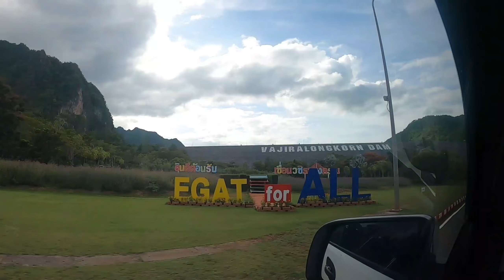พาเที่ยวเขาแหลมสกายวอล์ค เล่นสไลเดอร์บก ชมวิวสันเขื่อนวชิราลงกรณ ทองผาภูมิ กาญจนบุรี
สกายวอล์คกาญจนบุรี เขาแหลมสกายวอล์ค เขื่อนวชิราลงกรณ์ จุดถ่ายรูปสวยเมืองกาญจน์

เขาแหลมสกายวอล์ค ที่เที่ยวกาญจนบุรี ซึ่งตั้งอยู่ที่ เขื่อนวชิราลงกรณ อำเภอทองผาภูมิ ค่ะ เป็นอีกหนึ่งแลนด์มาร์คที่สายถ่ายรูปต้องห้ามพลาดเลยทีเดียวค่ะ ไฮไลท์ก็คือ ทางเดินกระจกใส ที่มีความยาว 34 เมตร และมีความสูงจากพื้น 8 เมตร ค่ะ เรียกได้ว่า หวานเสียวเบาๆ กันเลยทีเดียวถ้ามองลงไป แต่บอกเลยว่า ด้านบนนี้ วิวดีสุดๆ ลมเย็นมากๆ อีกทั้งปลายของสกายวอล์คยังมีม่านน้ำตกซึ่งไหลลงสู่สระน้ำสวยงามมากๆ อีกด้วย

เขาแหลมสกายวอล์ค กาญจนบุรี
ที่อยู่ : เขื่อนวชิราลงกรณ ตำบลท่าขนุน อำเภอทองผาภูมิ จังหวัดกาญจนบุรี

เปิดให้เข้าชม : 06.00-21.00 น.